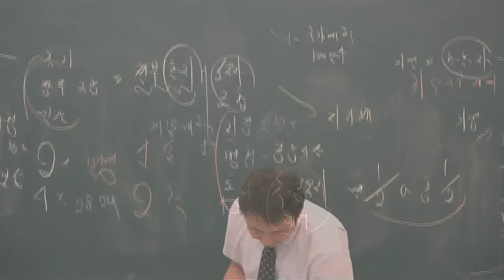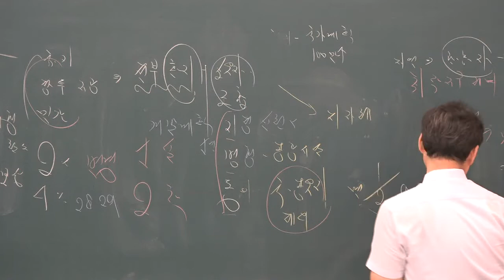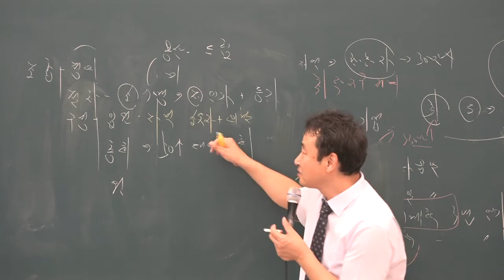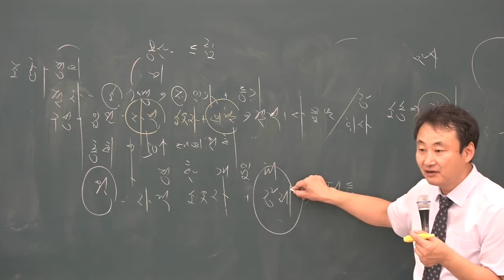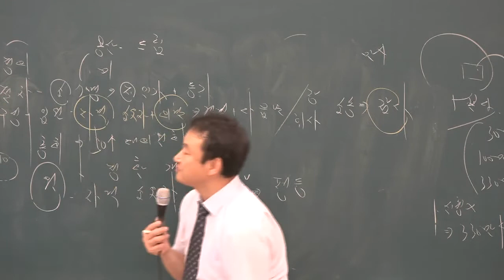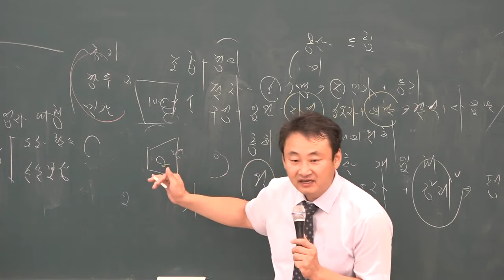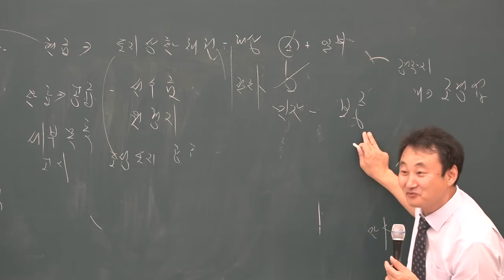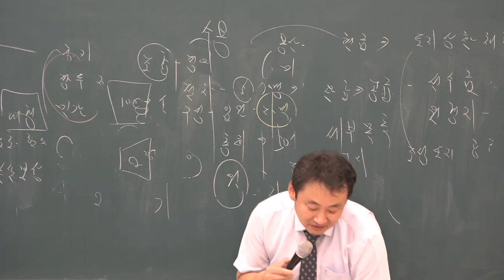[공전무] 2019년 공인중개사 부동산공법 문제풀이 8-35